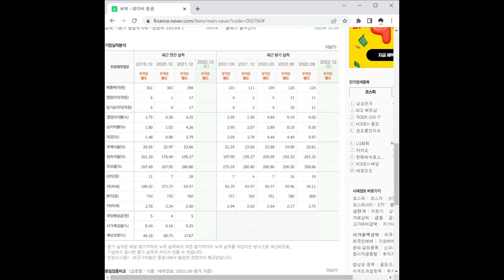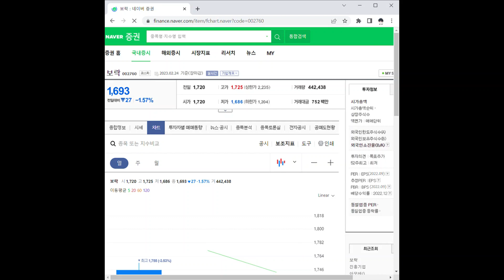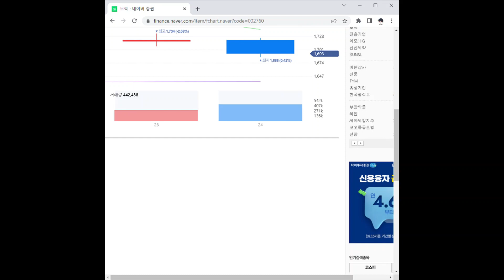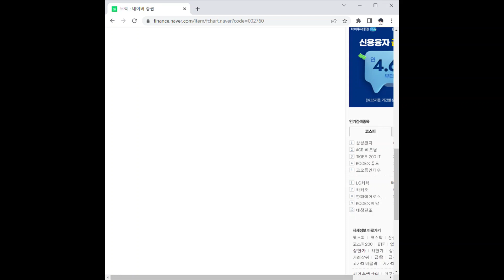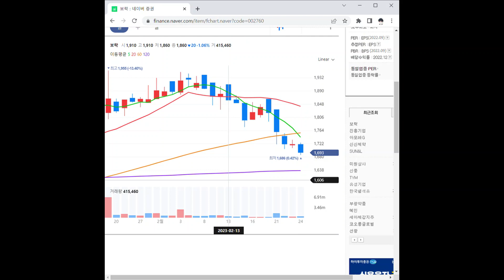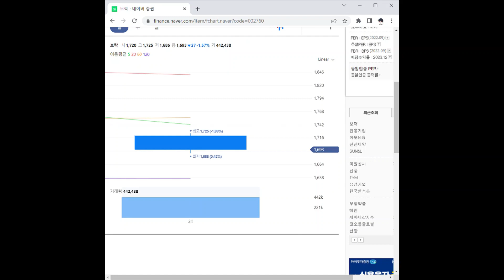002760보락 주가 전망 및 차트 분석